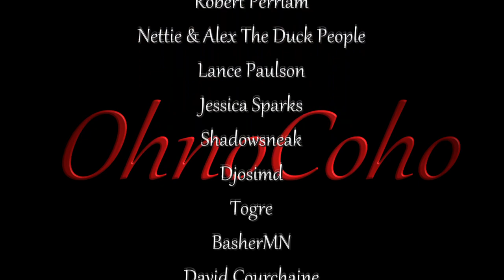Charlie Is Not Amused! | Subsistence CO-OP Multiplayer Gameplay | EP 14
Subsistence CO-OP Multiplayer Gameplay Series 8
Subsistence Description:
Subsistence is a sandbox, first person, open-world survival game with Multiplayer Coop! Struggle to build a base and gear-up in the hostile environment. Defend yourself from wildlife and AI hunters (who also build bases in the world).

Subsistence_Coop8